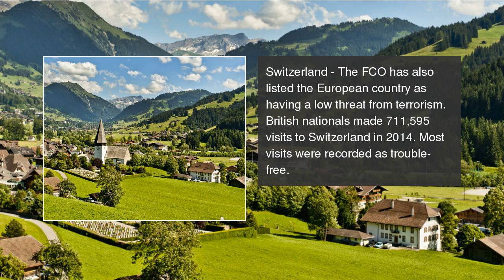Safe travel destinations for Brits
The recent string of horrific terror attacks has left everyone worried about their own safety. And many people have already cancelled holidays to destinations like Turkey and Spain, following recent atrocities. Here are the safest destinations.  Safe travel destinations for Brits